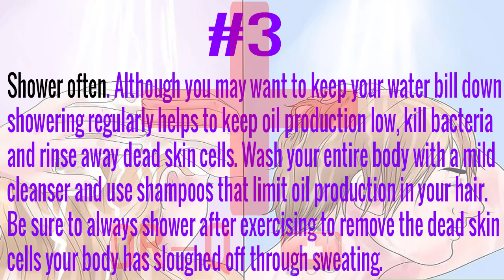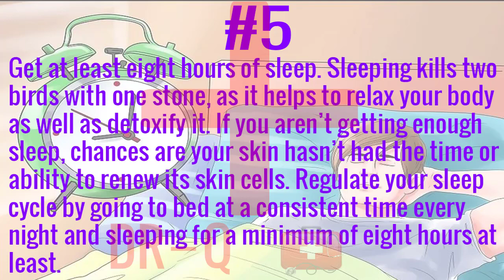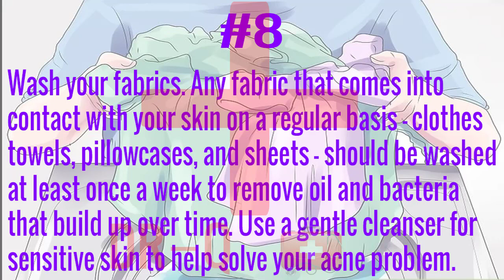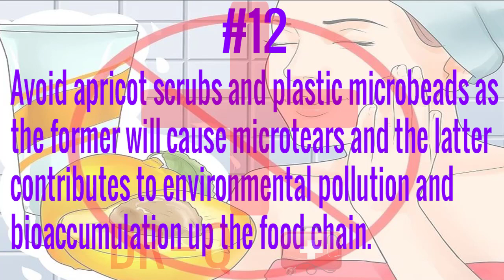How to Get Rid of Acne Overnight With Natural Remedies - Natural Home Remedies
Treating Acne with Lifestyle Changes
1-Exercise regularly. Exercising does a number of things to help reduce your acne. It releases endorphins which lower stress levels and therefore reduce oil-production and also makes you sweat which cleans out dead skin cells. Try exercising on a daily basis for a minimum of thirty minutes to help reduce your acne not only on your face, but also on your chest, shoulders, and back; which is where the term "bacne" comes from.
2-Don’t touch your face. This is incredibly difficult, as people are prone to touching their faces on a regular basis. Be careful about scratching your face, resting your face on your hands, and picking at pimples. Never pop your zits or squeeze at pesky blackheads, as this only introduces more bacteria to your skin and will make your acne worse.
3-
Shower often. Although you may want to keep your water bill down, showering regularly helps to keep oil production low, kill bacteria, and rinse away dead skin cells. Wash your entire body with a mild cleanser and use shampoos that limit oil production in your hair. Be sure to always shower after exercising to remove the dead skin cells your body has sloughed off through sweating.
4-
Eat healthily. Foods that are highly processed and contain a lot of oils greatly increase the amount of acne on your body. Getting the proper amount of nutrients from whole grains, fruits, vegetables, and protein help your skin to regenerate faster and limit unnecessary oil production. When at all possible, avoid foods that are processed or contain a lot of sugar (think junk foods).
5-
Get at least eight hours of sleep. Sleeping kills two birds with one stone, as it helps to relax your body as well as detoxify it. If you aren’t getting enough sleep, chances are your skin hasn’t had the time or ability to renew its skin cells. Regulate your sleep cycle by going to bed at a consistent time every night and sleeping for a minimum of eight hours at least.
6-
Drink lots of water. Although we’ve all heard to drink eight glasses of water a day, there isn’t a set amount on how much water you should consume. Water helps to detoxify your body and purify your skin, so make sure you drink water often throughout the day.
7-Relax your body and mind. High stress levels lead to increased sebum production, so do your mind and your skin a favor by giving yourself some time to relax. Try taking a relaxing bath, reading a book, meditating, or practicing yoga and watch your skin transform in response.'
8-
Wash your fabrics. Any fabric that comes into contact with your skin on a regular basis - clothes, towels, pillowcases, and sheets - should be washed at least once a week to remove oil and bacteria that build up over time. Use a gentle cleanser for sensitive skin to help solve your acne problem.
9-Use oil-free makeup. If you wear makeup, you may be stuck in a vicious cycle of covering up acne while simultaneously causing it with your cover-up usage. Find acne-fighting oil-free mineral makeup to help prevent worsening your acne while simply trying to hide it. Power foundations are also recommended. When possible, avoid wearing make-up at all though as it clogs your pores over the course of the day.
Regularly clean make-up brushes to prevent bacterial growth.
10-
Wear sunscreen everyday and do not tan. Ultraviolet Radiation is the number one cause of premature aging. It also leads to skin cancer in high enough doses. Treat the sun like the death ray that it is. Exposing your skin to harmful UVA and UVB rays damages skin and prolongs post inflammatory erythema(PIE)--red acne marks, as the sunlight stimulates pigment-producing cells.
Not only can the sun prolong PIE appearance, it can lead to premature aging including sun spots, fine lines, and wrinkles. UV damage is DNA damage. Sunscreen is an anti-aging must for all ages young and old--preventing future skin cancer. It is the fountain of youth in a bottle. Prevention is better than treatment. There is no such thing as safe tanning, as tanning is the result of sun damage.
Therefore, it is very important that you wear sunscreen everyday, with an SPF of 30.Of note, after SPF 30, there are decreasing marginal returns in UVB protection. The % of UVB protection as a function of SPF Value is a log graph and plateaus after SPF 30. Therefore, there is not much difference in protection between SPF 40 and 50. Sunscreens with an SPF 100 are banned in some countries.
For UVA protection, a sunscreen with a high UVA protection of PA+++ or higher of PA as recommended, especially to treat PIE. PPD is the UVA equivalent of SPF; use a sunscreen with a minimum of PPD20. The PA+ system has a + that corresponds to a tier of PPD protection. Of note, different countries use different PA systems. Japan and Taiwan changed their PA system to a 4+ tier system while Korea uses a 3+ tier system.